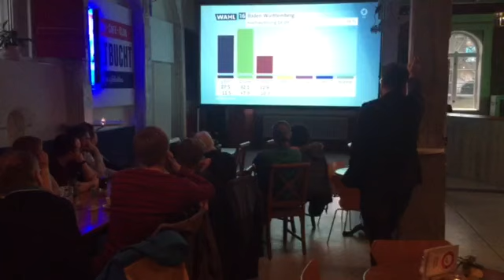SPD Hall erfährt die ersten Prognosen zur LTW 2016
Die Haller SPD erfährt in der "Kultbucht" um 18 Uhr die ernüchternden Prognosen zur Landtagswahl 2016 in der Kultbucht.